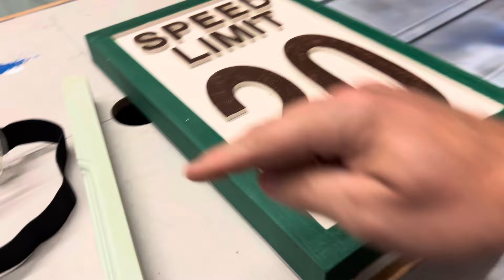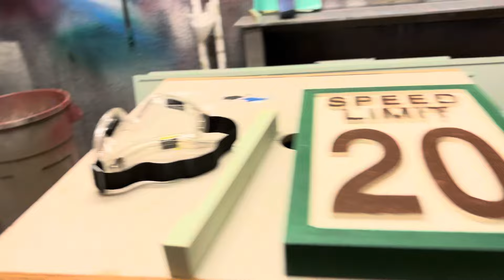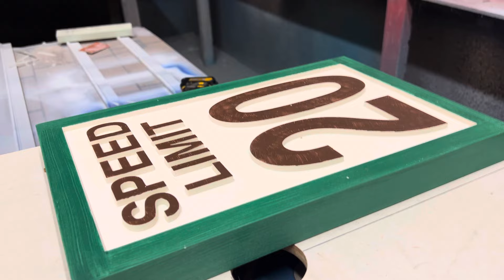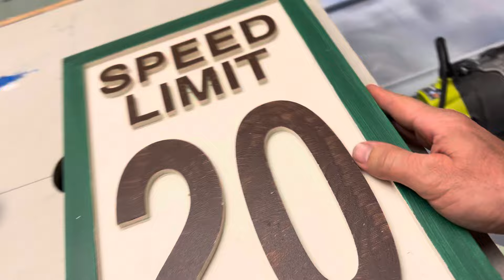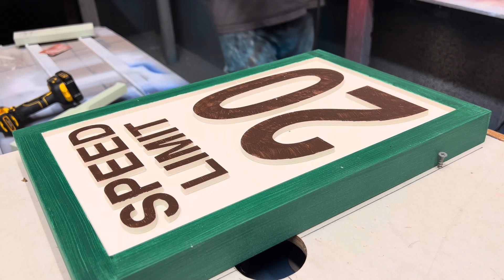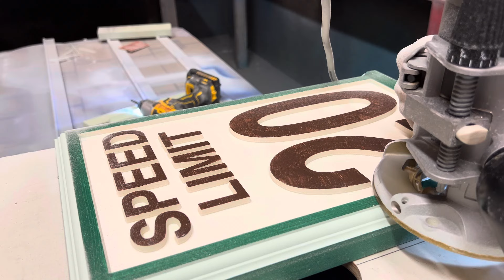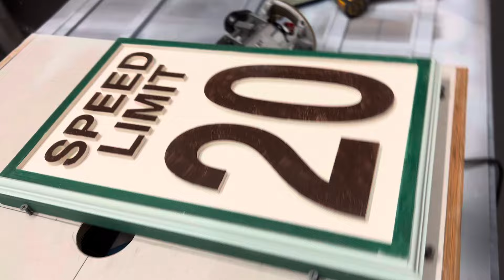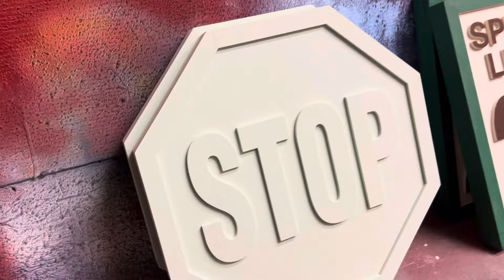I can’t slow down! Lol . Here’s a short demo on routing HD foam speed limit sign .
Thought I would make a short video on routing a decorative edge on this speed limit sign in the making! Greatly appreciate you.￼🤙🏼